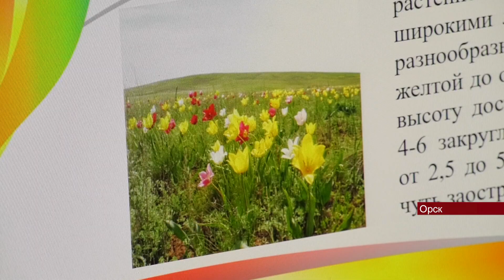24052022 В Орске первоклашки рассказали, почему нельзя срывать тюльпаны Шренка